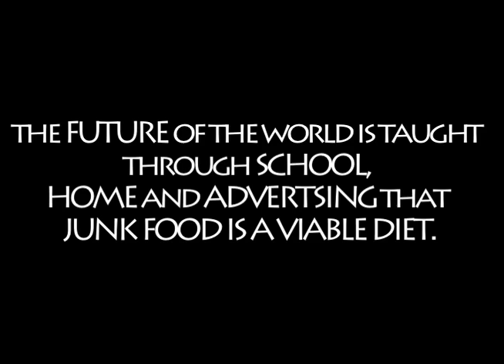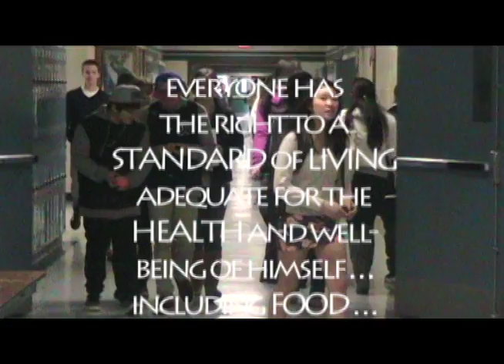Prevention - the key variable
This video is the work of The Apples and Oranges as part of our project proposal in the Global Health Nexus Be the Change student competition.